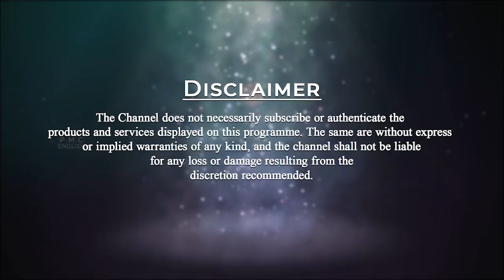Subjective & Objective Reality | Patriji | PMC English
Subjective & Objective Reality | Brahmarshi Patriji | PMC English
In this video, Patriji covers various points on spiritual science, spiritual laws, subjective,
objective reality, and Pyramid spiritual science academy. He says spiritual literature is
very vast. Pyramid spiritual science academy imparts core materials to aspiring students
and teachers of spiritual science. Spiritual science means the study of objective reality
about subjective reality. Science is objective, spirituality is subjective.

🍀 🍀 🍀 Patriji shares some core spiritual statements.
🚩 Like attracts like.
🚩 Change yourself change your world.
🚩 You are not the body. Concept of E.C.W.
🚩 Law of Paradoxes.
🚩 Every experience adds to the fabric of your soul.
🚩 Be open-minded

🍀 🍀 🍀 Buddha’s scientific observation was ...
🚩 Everywhere there is suffering.
🚩 Suffering is due to uncontrollable desires.
🚩 Your uncontrollable nature is due to a lack of Spiritual science education.

                  Become a Master and learn from every Master.